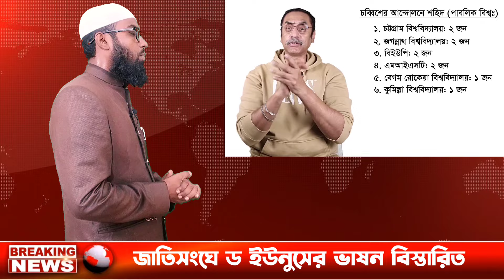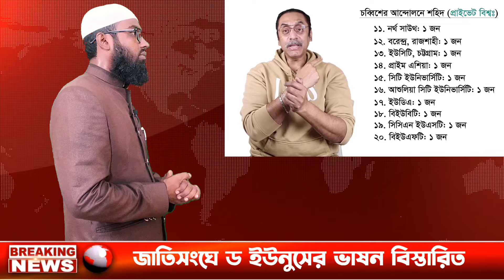🔴Ajker Bangla Khobor 25 Sep 2024 | Bangladesh Letest News | Somoy tv live | Jamuna TV | Dr Yunus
Ajker Bangla Khobor 25 Sep 2024 | Bangladesh Letest News | Somoy Sangbad News | Jamuna TV | Dr yunus News

এটি একটি সংবাদভিত্তিক ইউটিউব চ্যানেল। গুগল, উইকিপিডিয়া  ও অন্যান্য অনলাইন সোর্স থেকে নেওয়া হয়, আমরা সর্ব্বোচ্চ চেষ্টা করি সঠিক সংবাদ আপানদের কাছে পৌঁছে দিতে, তাই এসব নিউজের সাথে সরাসরি "" চ্যানেল এর কোন সংশ্লিষ্ঠতা নেই। তারপর ও কোন সংবাদের সত্যতা নিয়ে আপনাদের কোন প্রশ্ন থাকলে কমেন্ট সেকশনে জানাবেন। আমরা যথাসাধ্য চেষ্টা করব উত্তর দিতে।

এই চ্যানেলটিতে শুধুমাত্র সংবাদ প্রকাশ করা হয়। প্রতিটি সংবাদ জাতীয় পত্রিকা থেকে গুরুত্বপূর্ণ সংবাদ সংগ্রহ করে একটি ভিডিও ‘র মাধ্যমে প্রচার করাই আমাদের লক্ষ্য। প্রতিটি সংবাদ যাচাই করতে সংবাদের শিরোনাম লিখে সার্চ দিতে পারেন। থামনেইল দেখে কেউ বিভ্রান্ত হবেন না।
 বিঃদ্রঃ কিছু কিছু সংবাদে  প্রতীকী ছবি ব্যাবহার করা হয়ে থাকে।থাম্বনাইলের ছবি এবং টাইটেল দেখে কেউ বিভ্রান্ত হবেন না

Relevant Sharch: If  you want to find our news no youtube or google then these Search keyword following are healping to find our antorjatik news youtube channel or video.Such as আন্তর্জাতিক সংবাদ,আন্তর্জাতিক নিউজ,bd news,international bangla news,international news,World news 24,আজকের আন্তর্জাতিক খবর,আন্তর্জাতিক খবর today,আজকের আন্তর্জাতিক সংবাদ,আন্তর্জাতিক সংবাদ,inetrnational news bangla,antorjatik songbad,antorjatik khobor,bbc আন্তর্জাতিক সংবাদ,আন্তর্জাতিক খবর,antorjatik sambad,News Bangla,ajker khobor, today,আজকের খবর,international news today,international news bangla,আজকের গুরুত্বপূর্ন খবর,গুরুত্বপূর্ন আন্তর্জাতিক খবর,international news bangla+antorjatik news+আন্তর্জাতিক সংবাদ,খবর,আন্তর্জাতিক সংবাদ today+international news today+bangla news+antorjatik sambad+আজকের আন্তর্জাতিক সংবাদ  | international news bangla today | আন্তর্জাতিক খবর  | যমুনা নিউজ+bangla news today+antorjatik khobor+bbc আন্তর্জাতিক সংবাদ   |আজকের আন্তর্জাতিক খবর | international bangla news today |  jomuna tv  | bangla news | somoy tv+আন্তর্জাতিক +আন্তর্জাতিক খবর+bangla news live+antorjatik sambad today+antorjatik news today+আন্তর্জাতিক সংবাদ bbc+antorjatik news bangla+world news+bbc bangla khobor+ajker bangla khobor+bbc bangla news+BBC আন্তর্জাতিক খবর +বিশ্ব সংবাদ +রাতের আন্তর্জাতিক সংবাদ+voa bangla news today+voa bangla,banglanews,voa bangla news,radio washington,radio washington news+idesk news+আন্তর্জাতিক বিবিসি নিউজ+সময় নিউজ আন্তর্জাতিক+নিউজ আন্তর্জাতিক+আন্তর্জাতিক নিউজ বাংলা+আন্তর্জাতিক বিশ্ব সংবাদ+আন্তর্জাতিক খবর bbc+আন্তর্জাতিক সময় সংবাদ+ajker khobor+bbc ajker khobor+bbc news+antorjatik bangla sambad+antorjatik news+antorjatik bangla news+আপডেট আন্তর্জাতিক সংবাদ,আন্তর্জাতিক নিউজ

ডঃ ইউনুস,